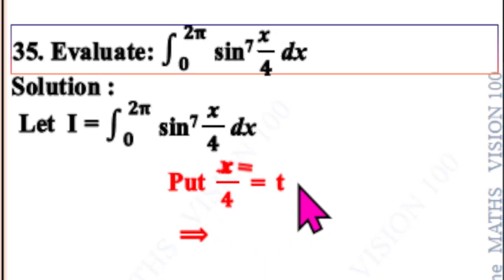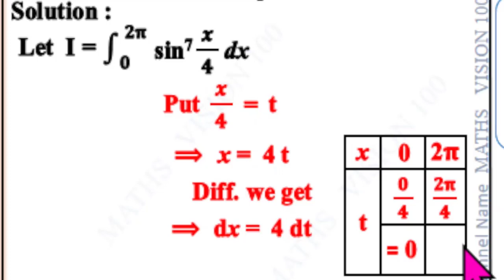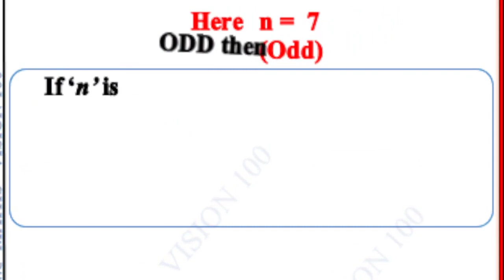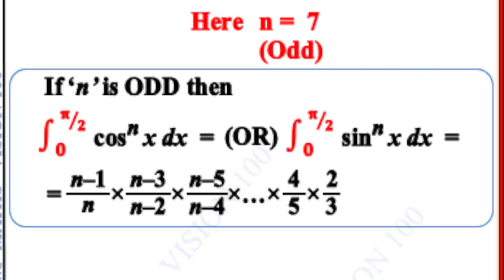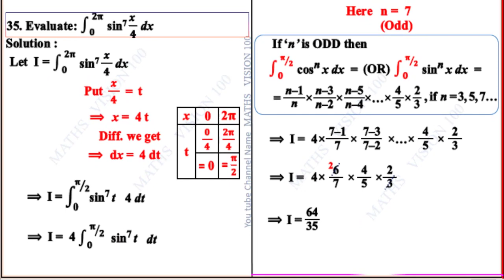II Pre Half 35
Full Question Paper